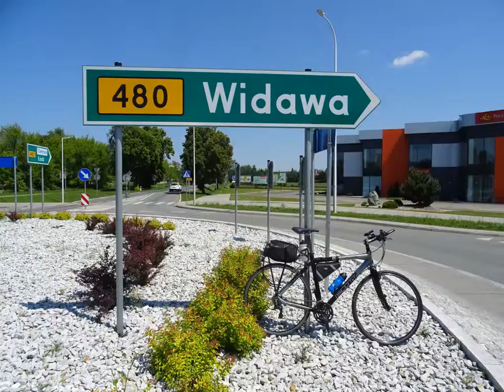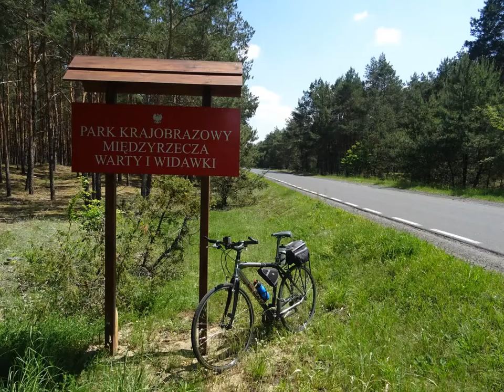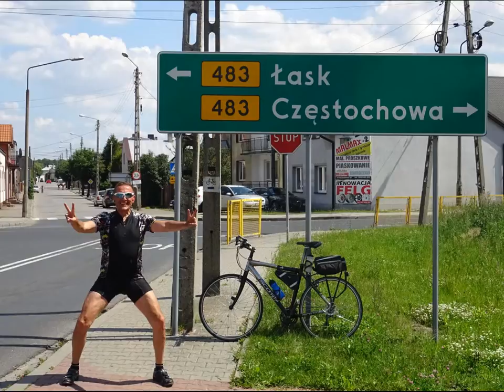WYCIECZKA Nr 985 - Droga woj. nr 480 Sieradz-Szczerców